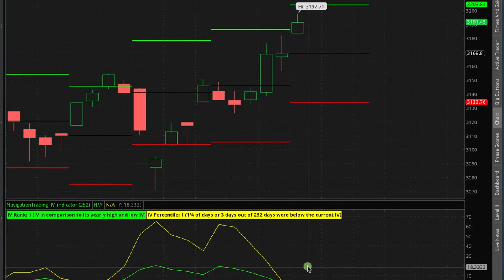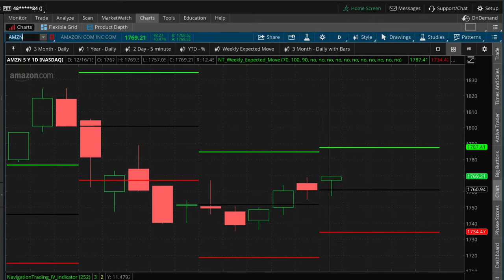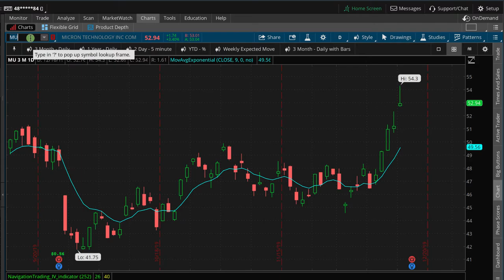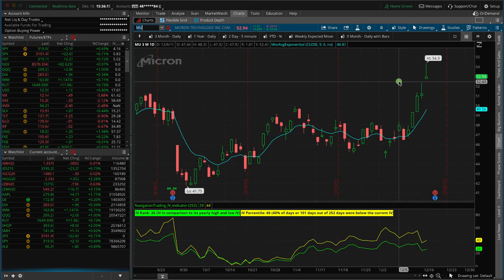Booking Profits in Bonds and AMZN [TradeHacker Update]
Here's what we'll cover in today's update:
• Booking profits in Bonds and AMZN
• This week's earnings announcements
• It's expiration week

Happy Trading!

YouTube.com/navigationtrading
Facebook.com/navigationtrading